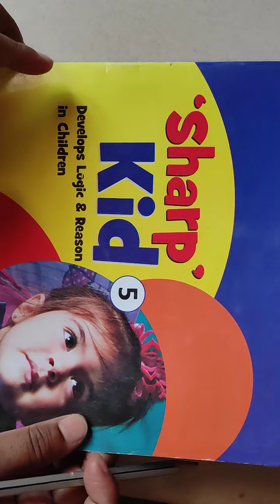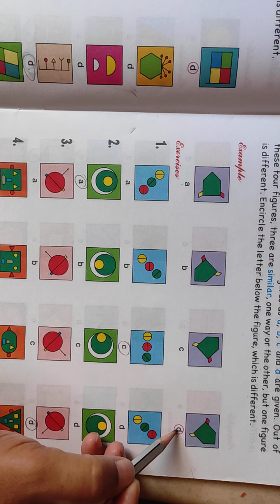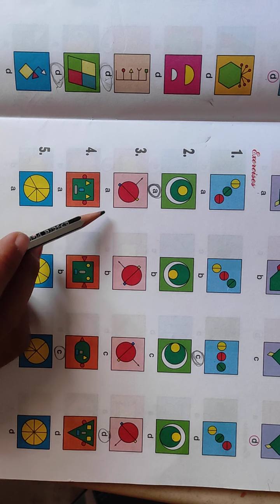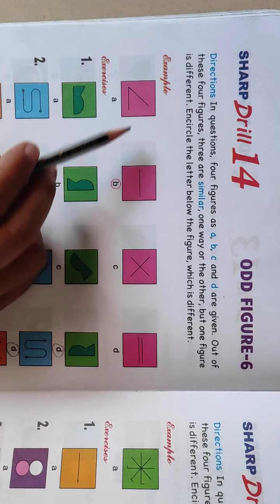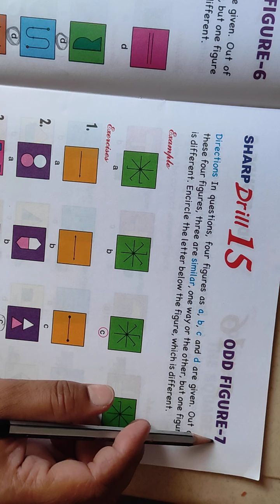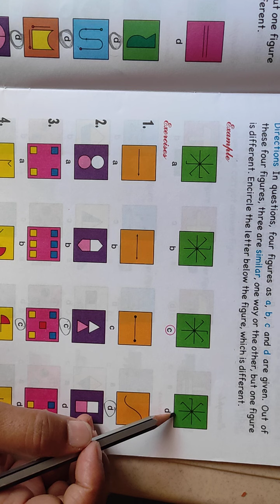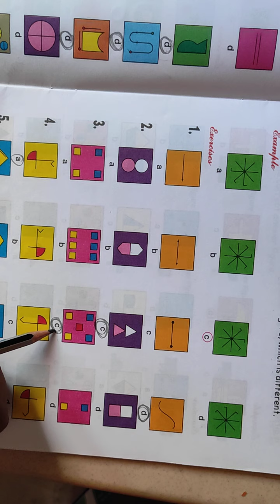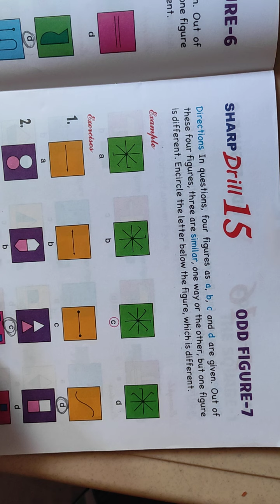Class 5 Sharp Kid Drill 13,14,15